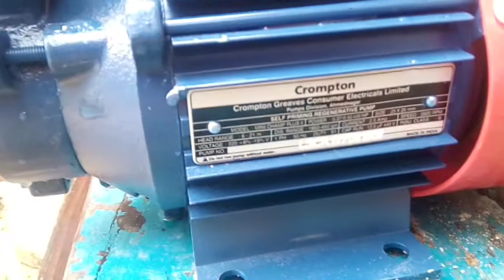old l hand Pump को l cpvc pipe से नया l connection कैसे करे l upvc pipe में l motor fitting कैसे करे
water hand pump fitting kaise ki jati hai
or usme pani motor fitting upvc pipe mein ek jagah se dusare jagah lambi pipe line kaise banaye
to esh video ke madhyam se mein aapko water hand pump fitting ki puri jankari or video mein bataunga
hand pump ki A to Z problem solve kaise check karne
hand pump water motor kaise check karne
water motor ki MCB box connection with wiring kaise karen jayada jankari ke liye niche link pr click kare 👇